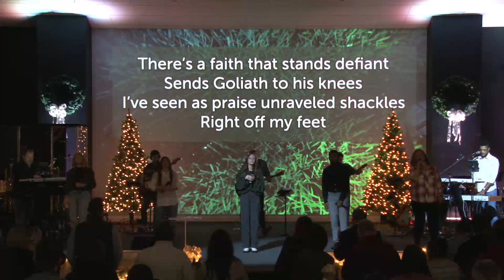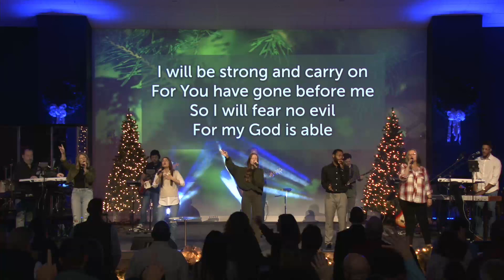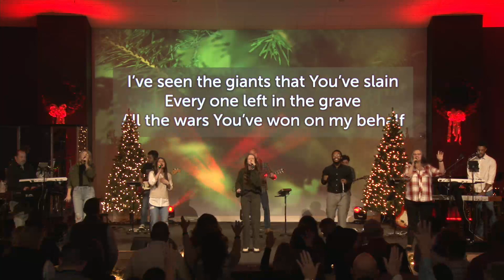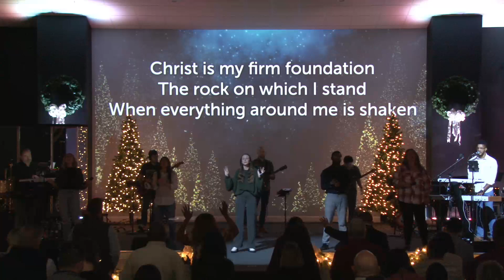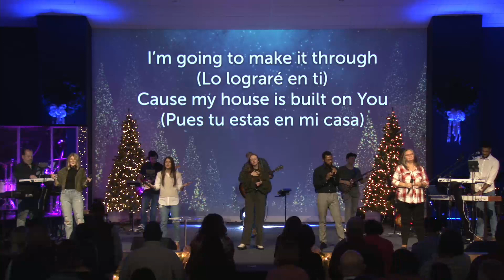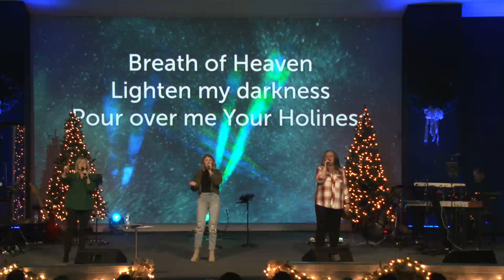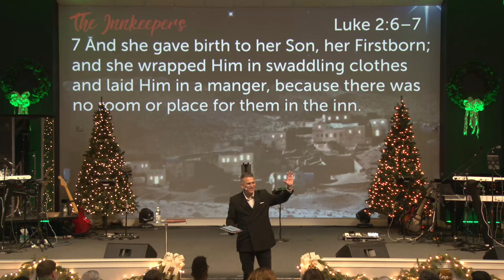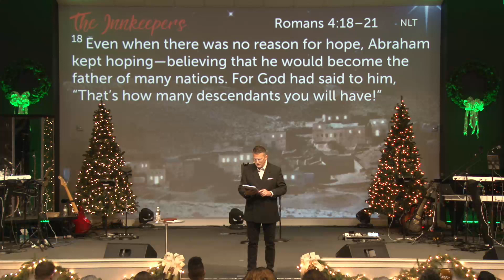Hope in a Promise